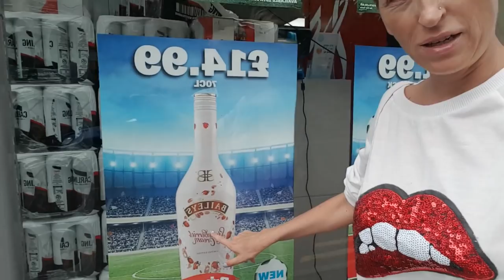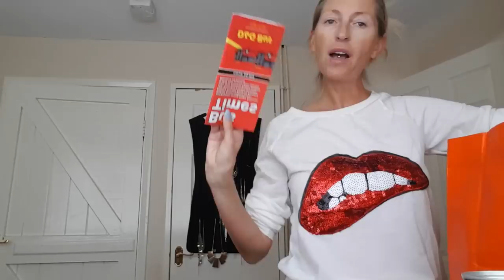🎥Daily❤VLOG🎥Impreza była zamknięta🤔Przemiły kierowca🚍Zażyczyli sobie Spaghetti🍝cz2.